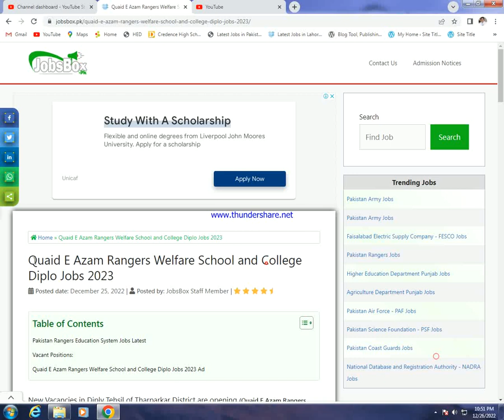Quaid E Azam Rangers Welfare School and College Diplo Jobs 2023